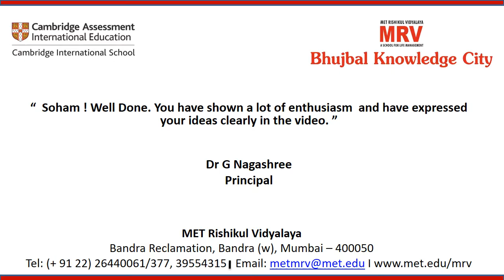MET Rishikul Vidyalaya Grade VI –Soham Desai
MET Rishikul Vidyalaya appreciates your energy and enthusiasm for the MRV Connect initiative Week 2 !!!